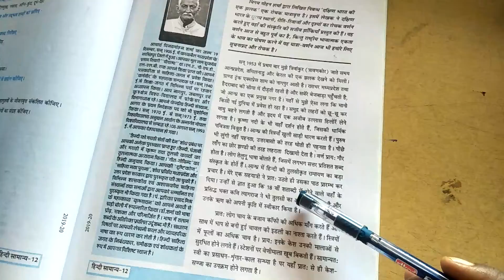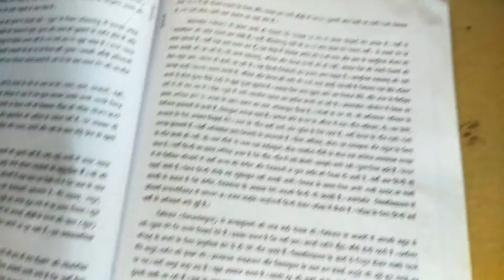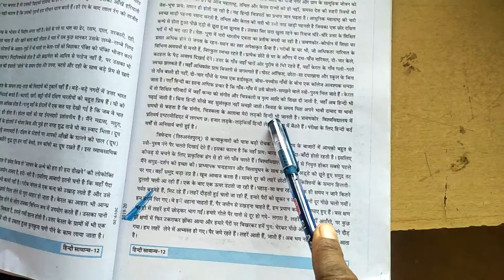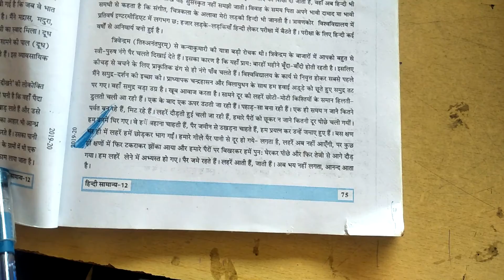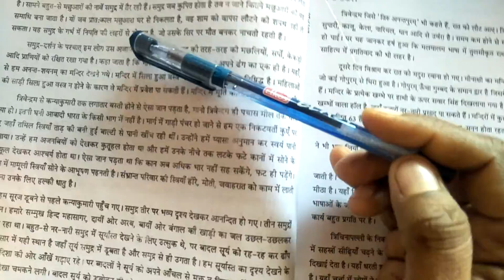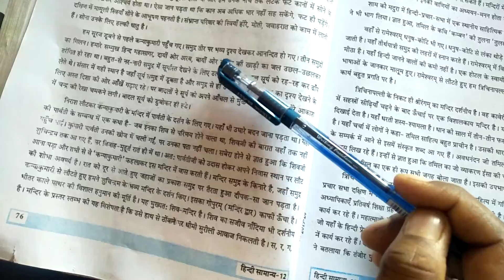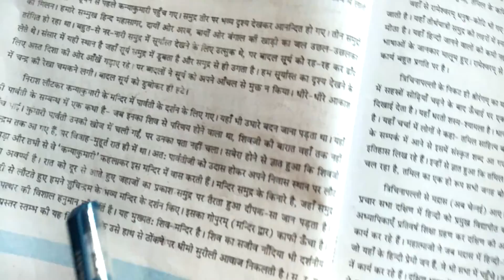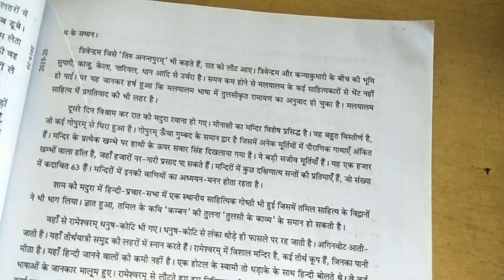Hindi class12 chapter16 dakshida bharat ki jhalak chapter explaion part-3